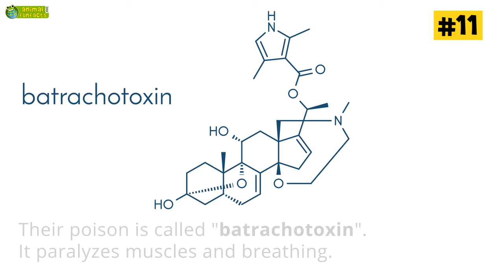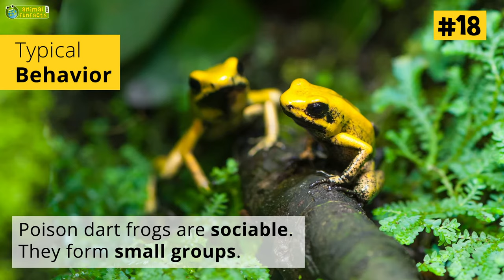25 Facts About Poison Dart Frogs 🐸 - Learn All About Poison Frogs - Animals for Kids - Educational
What makes poison dart frogs poisonous? What do they need the poison for? How dangerous are poison dart frogs? Where do they live? Why are poison dart frogs brightly colored? Are they an endangered species? Are poison dart frogs small? What do they eat? In this video you will find facts and information about poison dart frogs,  e.g. for a presentation, a fact file or other homework for school. Don't miss: There is a detailed animal profile on animalfunfacts.net, too!